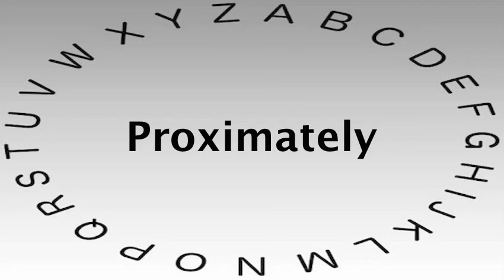SAT Vocabulary Words and Definitions — Proximately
This video shows you how to say or pronounce Proximately and gives the definition of Proximately.

What's your definition of Proximately?